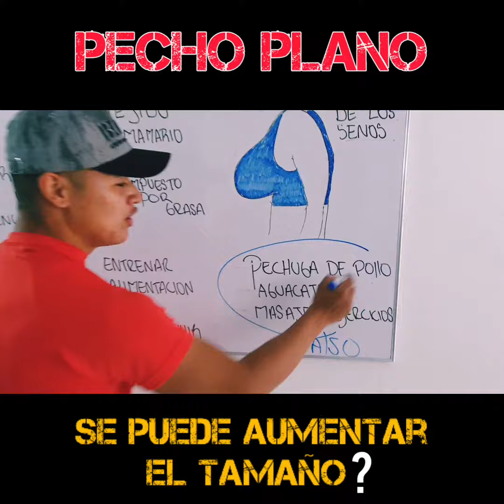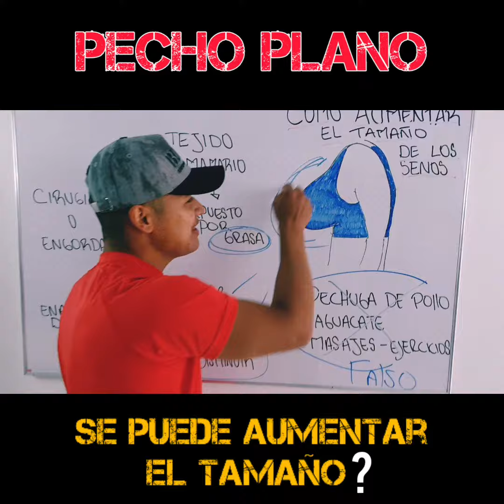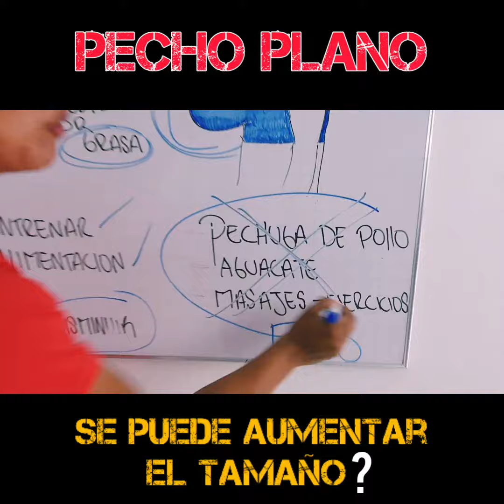COMO AUMENTAR TUS BUBIS 🤫